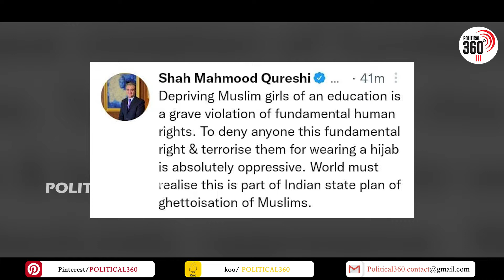Shah Mahmood Qureshi : ಪಾಕಿಸ್ತಾನದ ವಿದೇಶಾಂಗ ಇಲಾಖೆ ಹಿಜಾಬ್ ವಿವಾದ ಪ್ರಸ್ತಾಪಿಸಿ ಟ್ವೀಟ್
Political360.in is an first Karnataka political web portal founded by Mr Puttappa , owned by P2 ADD Agency. The website Provides Karnataka Political Data and History. Political News, Political updates, Political Events Election updates, Politicians life History and videos. And Exclusive interviews. visit Political360.in

ಪೊಲಿಟಿಕಲ್360 ಜಾಲತಾಣಕ್ಕೆ ಸ್ವಾಗತ. ಕರ್ನಾಟಕದ ಮೊಟ್ಟಮೊದಲ ರಾಜಕೀಯ ಸುದ್ದಿಮನೆಯಾಗಿ, ಕೇವಲ ರಾಜಕೀಯ ಹಾಗೂ ರಾಜಕಾರಣಿಗಳ ಸುದ್ದಿ ನೀಡಿರುವ ವಿಭಿನ್ನ ವೆಬ್ ಪೋರ್ಟಲ್ ಇದಾಗಿದೆ. ಪುಟ್ಟಪ್ಪ ಅವರು ಆರಂಭಿಸಿರುವ ಈ ವೆಬ್ ಪೋರ್ಟಲ್ P2 ADD Agency ಮಾಲಿಕತ್ವದಲ್ಲಿದೆ. ಕರ್ನಾಟಕ ರಾಜಕಾರಣದ ಸಂಪೂರ್ಣ ಸುದ್ದಿಗಳು ಹಾಗೂ, ರಾಜಕೀಯ ಮತ್ತು ರಾಜಕಾರಣಿಗಳ ವಿಶೇಷ ಮಾಹಿತಿ. ಪ್ರತಿ ಕ್ಷೇತ್ರಗಳ ಅಂಕಿಅಂಶಗಳ ನಿಖರ ದಾಖಲೆ, ರಾಜಕೀಯ ಇತಿಹಾಸ, ಚುನಾವಣೆಗಳ ಫಲಿತಾಂಶ, ವಿಶೇಷ ಸಂದರ್ಶನಗಳನ್ನ ಇಲ್ಲಿ ನೋಡಬಹುದಾಗಿದೆ. ಕರ್ನಾಟಕ ರಾಜಕೀಯದ ಸುದ್ದಿ ಹಾಗೂ ಮಾಹಿತಿಗೆ political360.in ಪೋರ್ಟಲ್ ಭೇಟಿ‌ ನೀಡಿ.